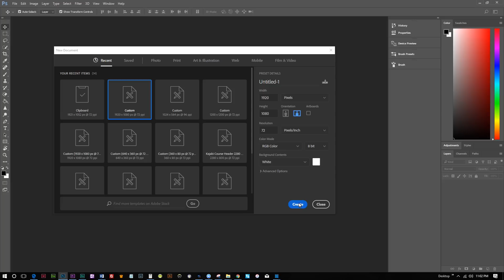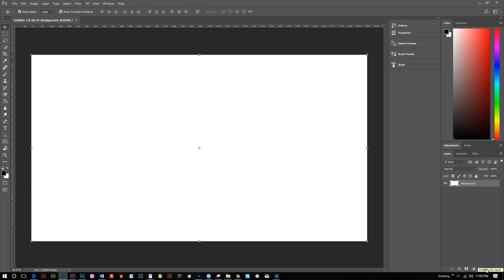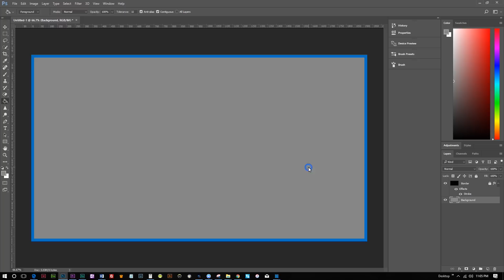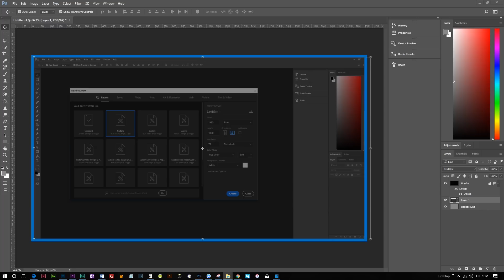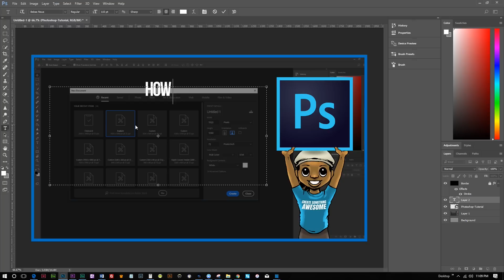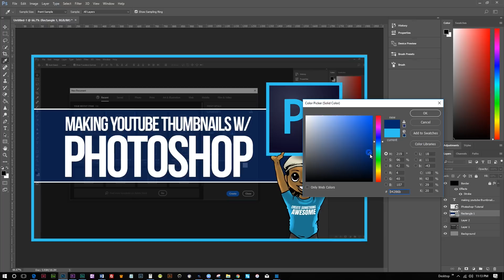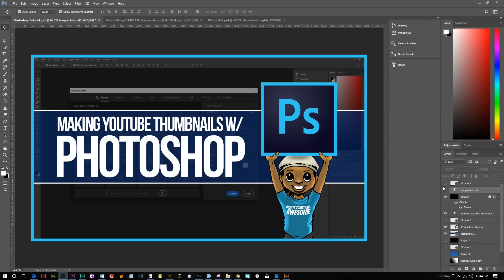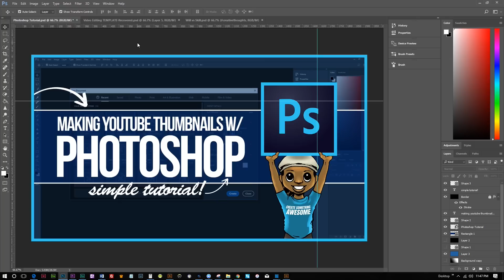How to Make a Custom YouTube Thumbnail (Photoshop Tutorial Step by Step)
How to Make a Custom YouTube Thumbnail Step by Step Tutorial. Making a YouTube Thumbnail in Photoshop isn't difficult but if you don't know how to make thumbnail at all this tutorial will walk you through the basics.

TOOLS FOR MAKING A YOUTUBE THUMBNAIL
Image Editors  Adobe Photoshop or Canva

TIPS FOR MAKING A YOUTUBE THUMBNAIL
- The bottom left corner needs space for the time stamp
- YouTube End Cards & Features Put Text and the top of image
- Make YouTube Thumbnails 1920x1080 JPEG files less than 2MB
- Use Clear Easy to Read Large Fonts for Text
- Create Borders to Make Your YouTube Thumbnails Standout